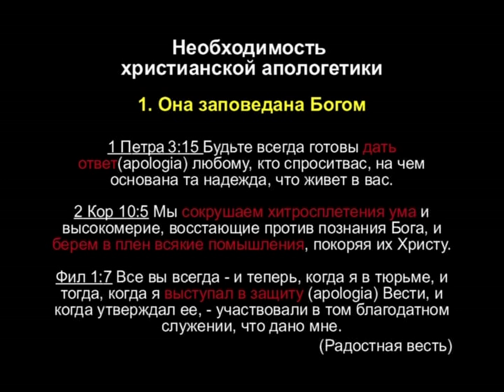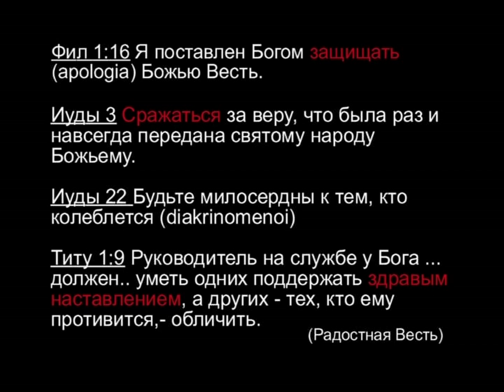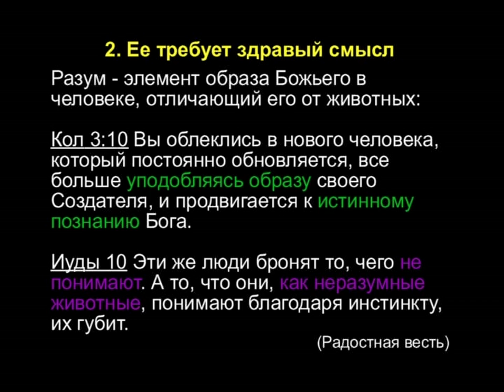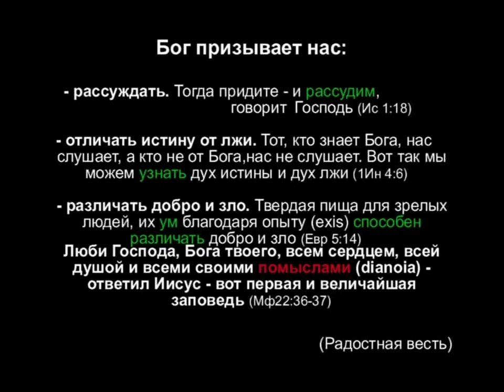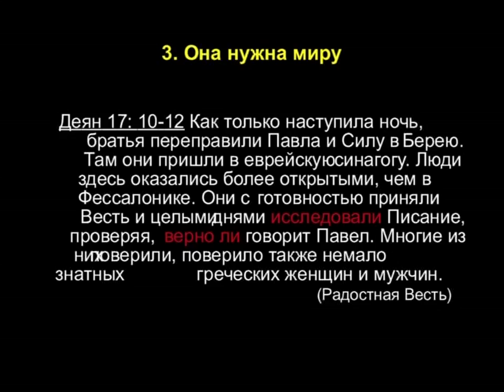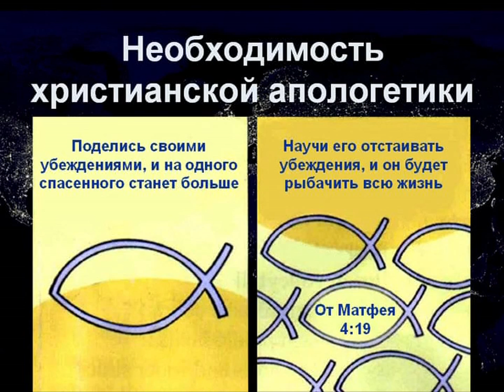TVS A204 19